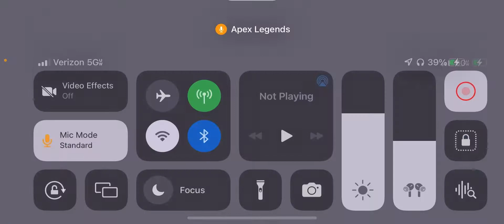NEW Future Wave Draw in APEXM! (NEW OCTANE SKIN)